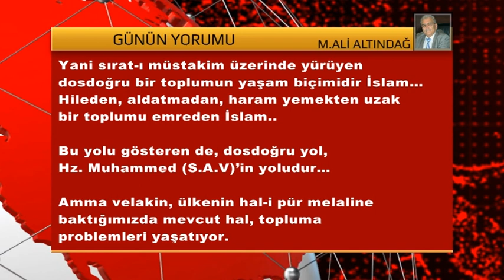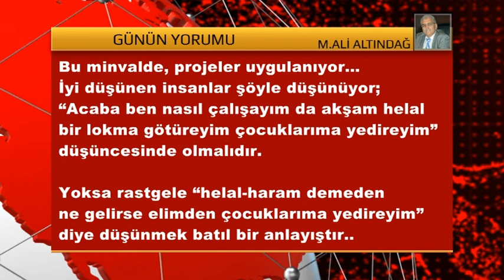GÜNÜN YORUMU 2 HAZİRAN